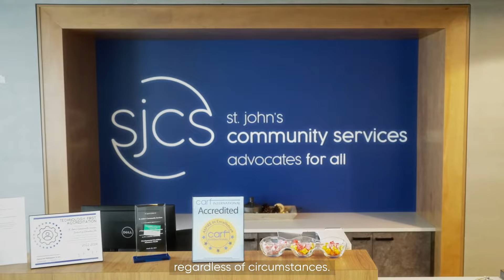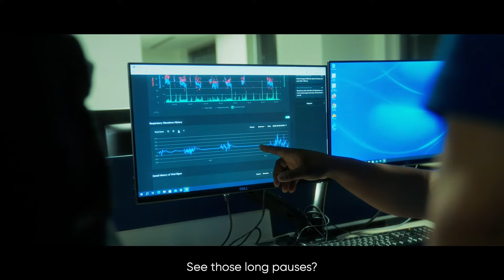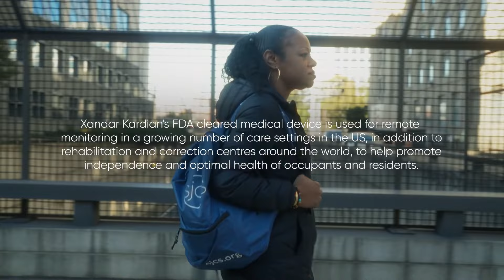Revolutionizing IDD Care: Xandar Kardian | BBC Storyworks | The Human Component Series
Discover how Xandar Kardian's groundbreaking XK300 sensor is revolutionizing healthcare for individuals with Intellectual and Developmental Disabilities (IDD). Learn how the XK300 sensor delivers proactive care and supports independence by providing real-time, actionable health data. See the story of Carolyn, a beneficiary of our technology, and how it has transformed her life and care at St. John's Community Services (SJCS).

For more information about Xandar Kardian and our innovative solutions, visit our